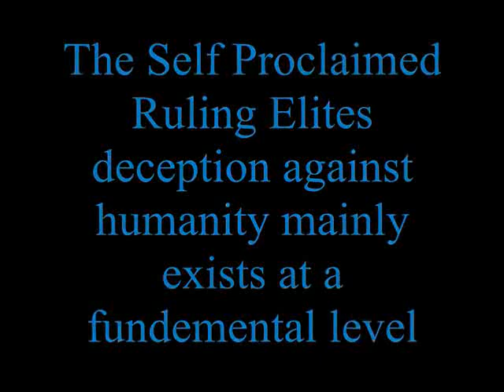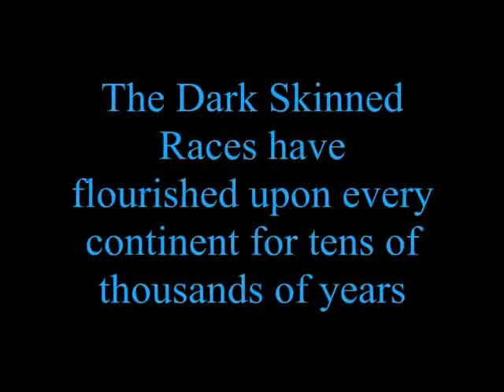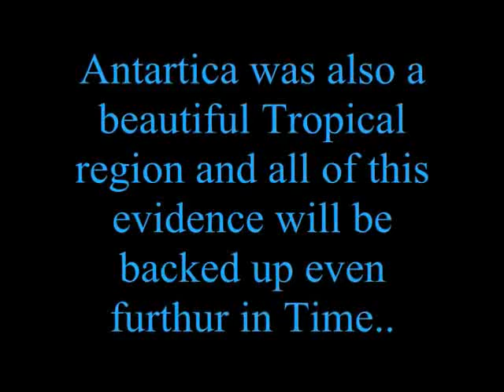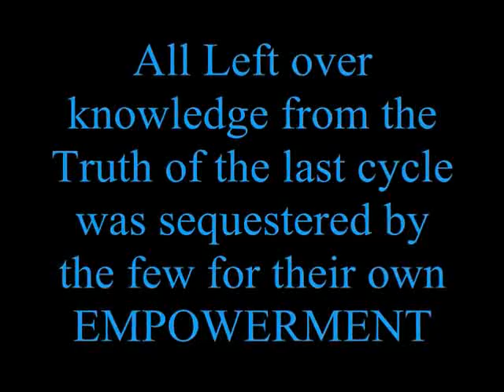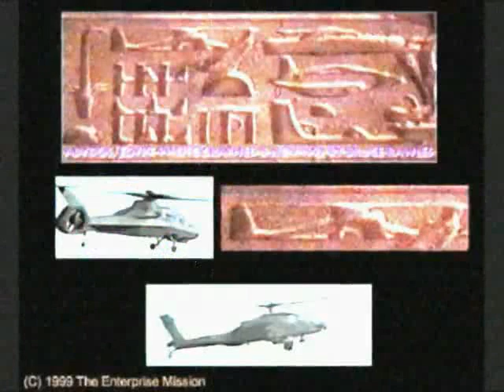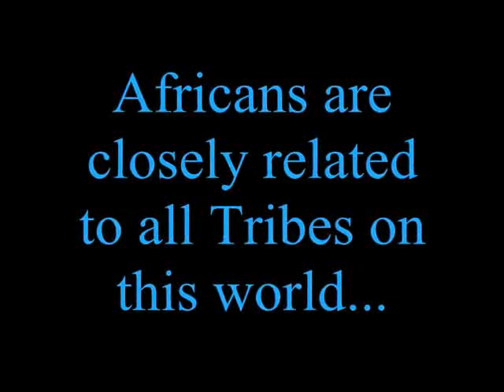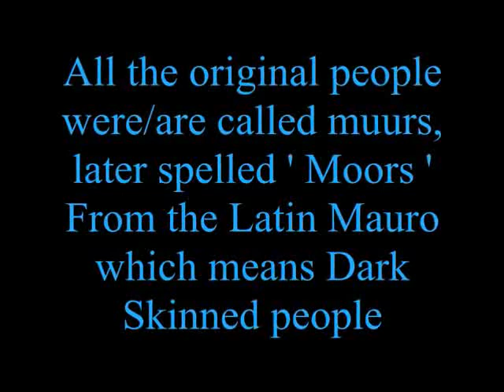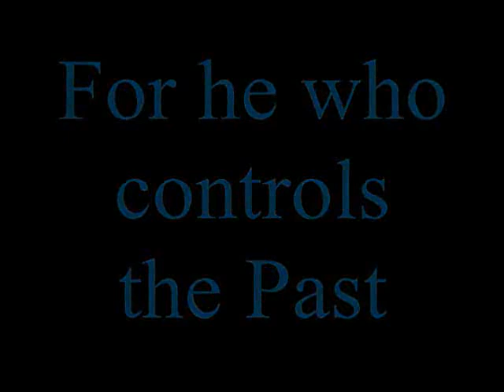TRUE UNKNOWN HISTORY Series Part 41 - The Destruction of Human Origins Part B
Stay Tune. Series Part 42 will continue.

Be Love.    Your are an Infinite Consciousness Self.

Please watch all my play list series for better awakening.

Just be LOVE the only TRUTH.
Happy Journey. Thank You.

stein reptilian ferris beuller cnn demon eyes shapeshifter hologram interview morph proof 911 inside job false flag evil gulf oil spill david wilcocks david icke matrix alex jones bilderberg trilateral fed bernanke greenspan economic collapse zionist conspiracy deception police cops israel iran mossad cia oil spill nwo bush rockefeller rothschild illuminati mason templar bohemian zeitgeist 2012 ascension vampire alien ufo draco 666 cain kenite satan lucifer devil diablo fallen angel dragon chemtrail orgone haarp mind control nephilim annunaki nibiru Daniel Dorian atlantis lemuria mu yonaguni nan madol gaia pangea golden age ascension 2012 Alex Jones David Icke David Wilcock obama 9/11 New World Order NOW illuminati skull and bones bohemian grove bush cheney freemason 6th sense video journal awaken or enlighten Mayan calendar 10 as Manifestation heart over head secret government purify vision invisible chakras parallel universes spirit history Infinite Consciousness Self  PHENOMENON PHENOMENA STRANGE CREATURES HYBRIDS DNA BEASTS MONSTERS ALIENS mythology bible gentiles mermaids photos photographs evil gulf horizon deep water BP oil disaster true solar free energy perpetual magnet motor magnetic motor overunity HHO hydrogen bedini kapagen kapanadze wind turbine rodin coil perendev population control mind control shift ancient Sumerian people moon mars venus sun orion space astrology Jordan Maxwell Rothschild rome pope golden age ice age fema nazi symbol money currency FRB obama banker federal reserve bank JP morgan kennedy clinton mitchell pyramid war africa Ancient Egypt church entertainment mythology elite mind thinking behavior new age movement religion fear mentally christ israel conspiracy bible legend Lucifer Mythos awareness stonehendge scripture flood enoch dragon power lord heaven hell abyss dollar united states of America harbor tax judge court sexual corporation abuse people conviction nuclear war tv hobby who why father mother white black son daughter boy girl male female food fuel terrorist  magic believe license investigation bank banker adult artificial intelligence soul spiritual emotion cosmos science frequency rife machine Arabic origin regulation manipulation birth death kill Hitler society English Indian certificate ego concept humanity freedom cancer Rome communication vehicle signal sound vibration civil civilization license matter disease illness cell repression creature water gun knowledge invention revolution tax human right awakening  Consciousness mankind metaphysical Esoteric Agenda magnetic motor Stonehenge student master hidden vortex